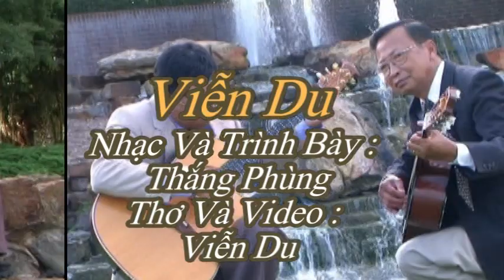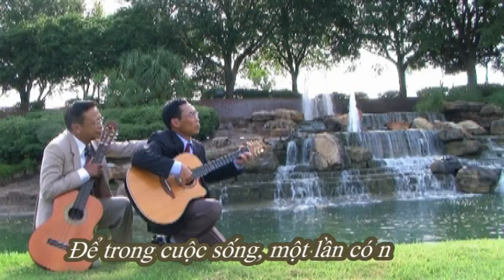Viễn Du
Thấng  Phùng Và Nhơn Dalat